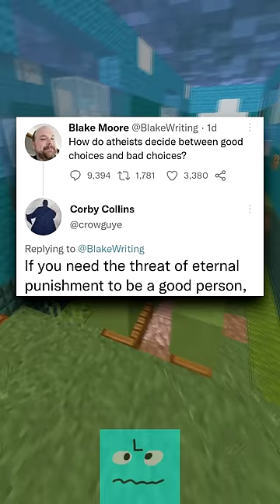The Internet Hall Of Fame #5